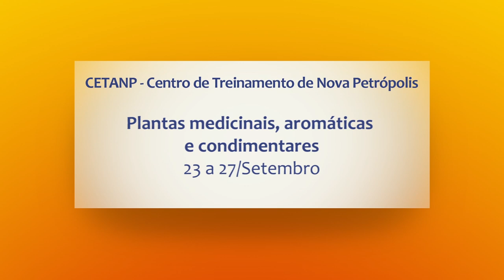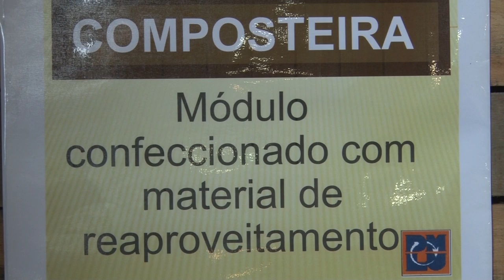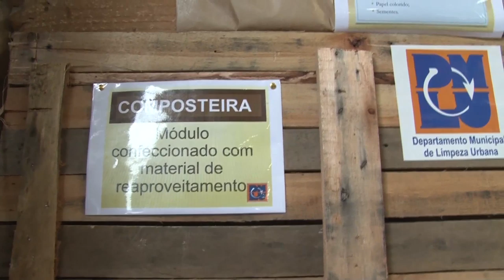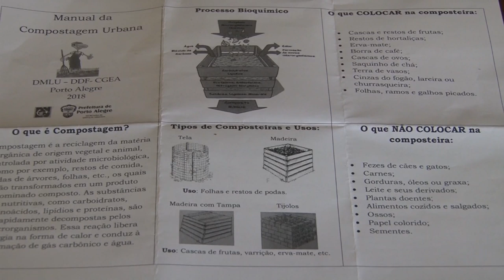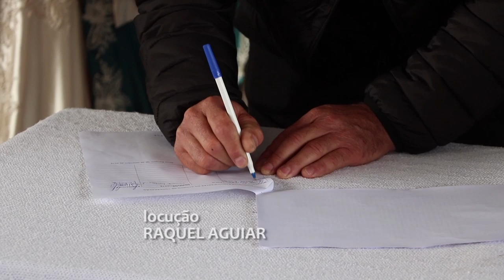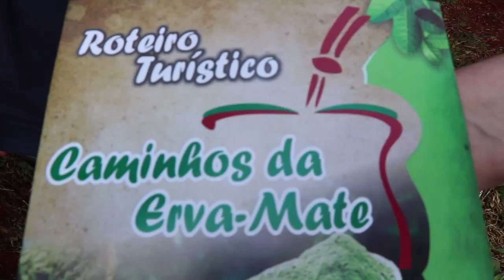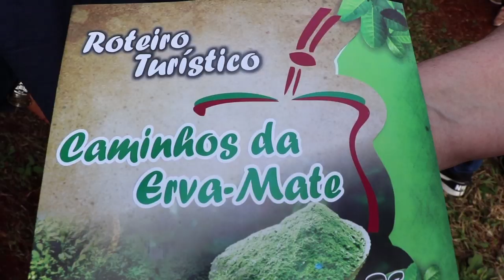Rio Grande Rural #1083 15/09/19 2º bloco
- Composteira de erva-mate
- Assinatura do Programa da Erva-Mate

Programa #1083